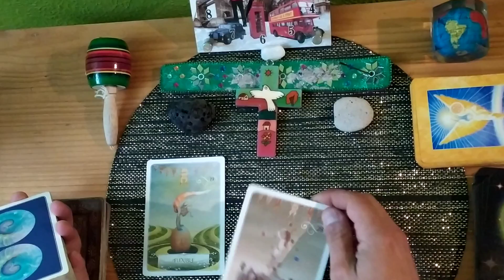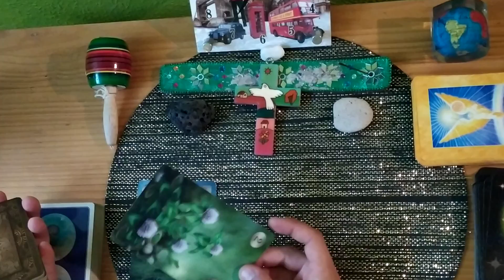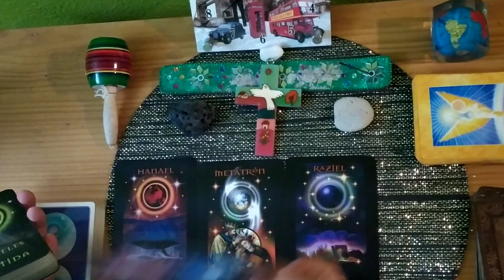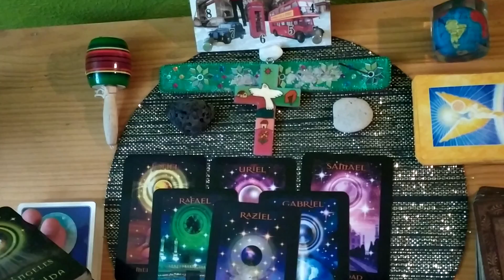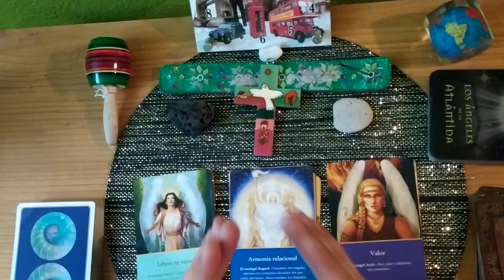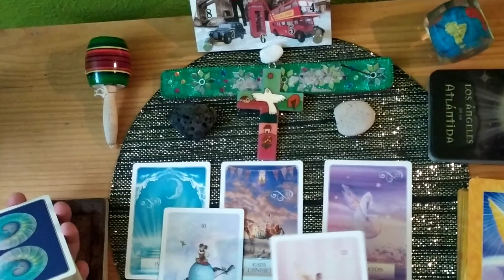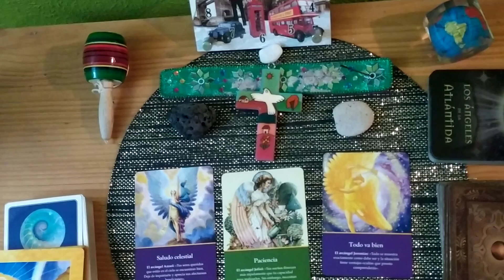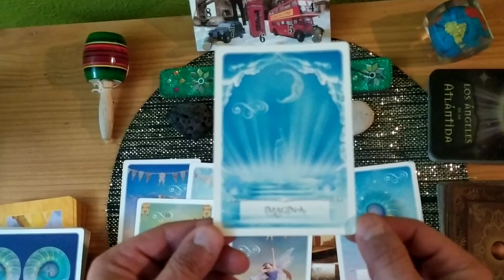Super Chat Pendiente del día Martes 03 de Marzo de 2020 Video Nº3